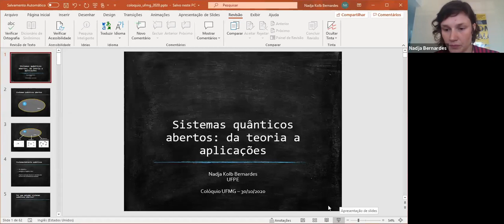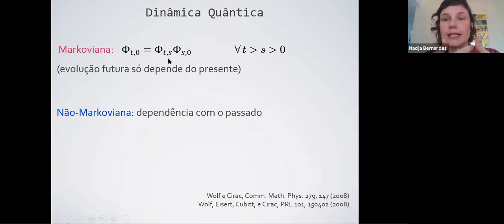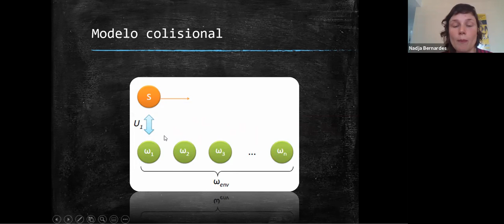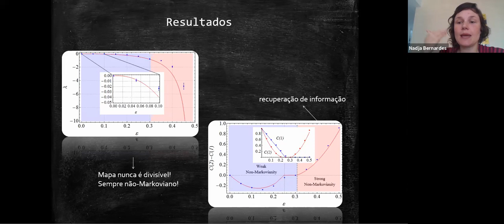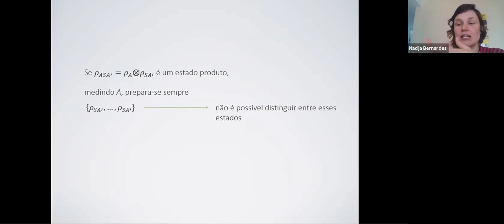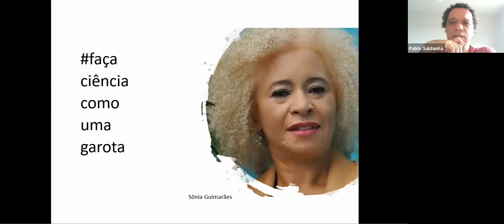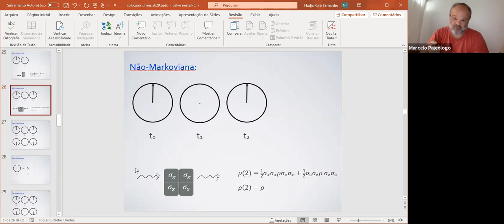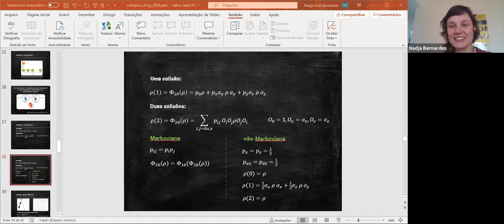Sistemas quânticos abertos: da teoria às aplicações - Nadja K. Bernardes - DF/UFPE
Nenhum sistema físico está completamente isolado do ambiente em que se encontra. O sistema no qual essa interação com o ambiente não é desprezível é chamado de aberto. Em sistemas quânticos, essa inevitável interação entre sistema e seu entorno é responsável pela perda de coerência e emaranhamento, recursos fundamentais para o processamento de informação quântica. Nesse seminário abordaremos a dinâmica de sistemas quânticos abertos, descrevendo diferente tipos de dinâmicas, Markovianas e não-Markovianas, e mostraremos como efeitos de memória presentes em dinâmicas não-Markovianas podem ser explorados para o processamento de informação quântica.